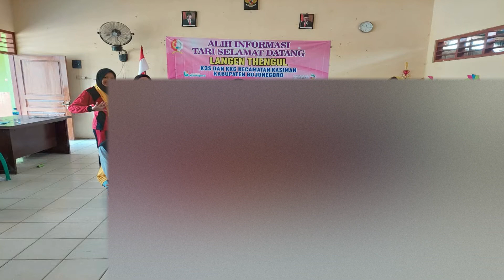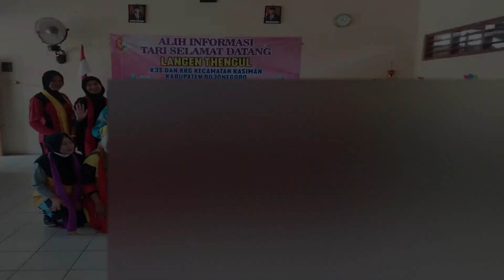TARI TENGUL LANGEN TENGUL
Assalammu'alaikum sahabat youtube semoga bisa bermanfaat dan menambah semangat tim latihan tari ya.
pelatih adalah ibu Purwaningsih SDN Sekaran 3
dan Ibu Rukmini SDN sekaran 2
dan segenap tim KKG Kecamatan Kasiman
semoga semua tim tari bia sukses melaksanakan tugas menjadi wakil dari masing - masing SD Negeri.
Semoga di Tahun 2022 Kecamatan Kasiman semakin unggul dan berprestasi.